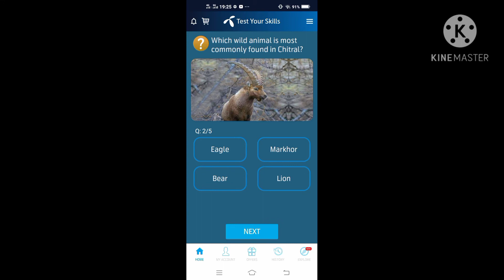How far away can a wild wolf smell its prey? || Telenor questions today|| ilmi dunya || test skills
we are keeping in updates daily to maintain high standards and demand of the time